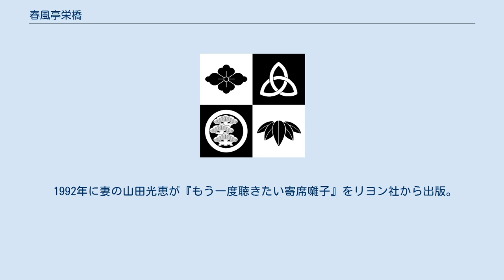春風亭栄橋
春風亭 栄橋（しゅんぷうてい えいきょう、1939年3月5日 - 2010年1月12日 ）は、東京都秋川市（現：あきる野市）出身の落語家。
落語芸術協会真打。
東京都立国立高等学校卒業。
本名、山田 昌男。
出囃子は『喜撰』。
 日本テレビ「笑点」司会の立川談志によって笑点大喜利メンバーに抜擢された。
軽い芸風で根強いファンがいた。
 人生の半分以上をパーキンソン病との闘病に費やしたことで知られる。
発病時期は定かでなく、当初は酒の飲みすぎによるアルコール中毒であろうとたかをくくっていた。
病院で精密検査を何回か行ったが、すぐには病名はわからなかった。
また28歳の時に酒のトラブルで酔っ払いと喧嘩になり左眼を殴られ、痛みがあったが放置したために網膜剥離で失明している。
 その後病名が分かり、恩人の談志に相談したところ、「芸人なら自分の全てをさらけ出せ!」と命じられ、1980年1月10日、テレビの生放送（TBSテレビ　鈴木治彦司会の「モーニングジャンボ奥さま8時半です」）に談志、談志の盟友の毒蝮三太夫、そして栄橋が出演し、パーキンソン病であることを公表した。
その後、栄橋は普通の高座に上がって「私はパーキンソン病なんです…」と冒頭で告白し、客を唖然とさせた。
見かねた山本益博から「そういうことは（ストレートに言うのでなく）ワンクッション何か入れなさい」と注意されたことがある。
 栄橋の病気であるパーキンソン病を、戸塚ヨットスクールの戸塚宏がヨットスクールで鍛えれば治ると申し出たため、談志は彼を同スクールに入学させている。
談志の弟子の立川談春、志らく、関西、談々を付き添い役とし、彼らも入学した。
病気はもちろん治らなかったが、それからはたまに高座に復帰するようになっていたという。
 1988年4月15日、立川談志らが音頭をとり、栄橋を経済的にも精神的にも応援するため明治座で「春風亭栄橋の会」を開催。
多数の芸人が応援出演、杉良太郎ら明治座出演中の俳優も客席から見守った。
 25年間の長期療養の末、2010年1月12日死去。
 70歳没。
 1992年に妻の山田光恵が『もう一度聴きたい寄席囃子』をリヨン社から出版。
難病を抱えた夫との生活を振り返りながら文を綴った。